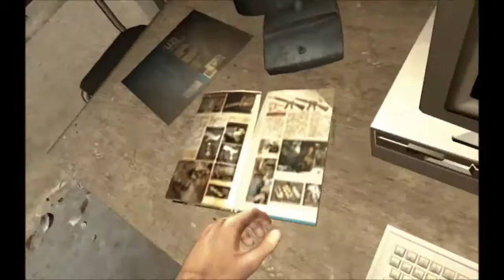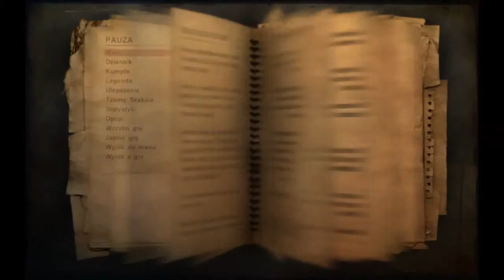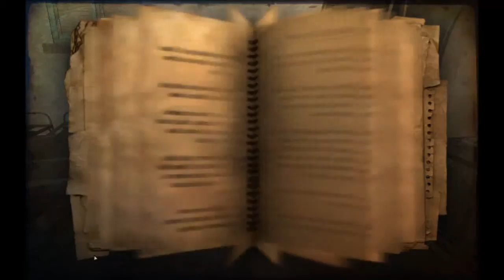Zagrajmy w Far Cry 2 #3 - Samouczek skończony.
Ziomeczki, jeżeli filmik wam się spodobał, zostawcie łapkę w górę!